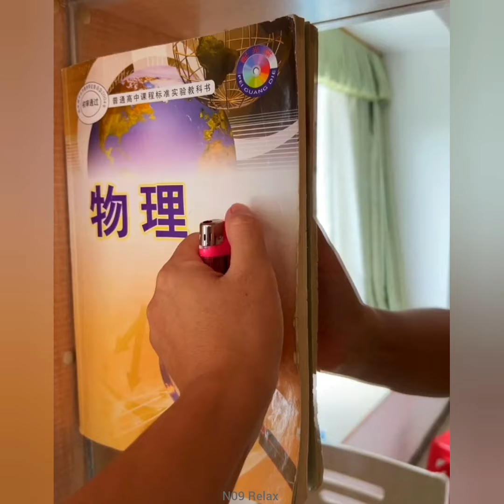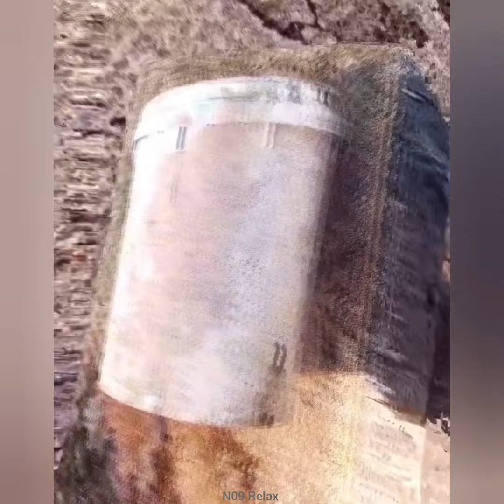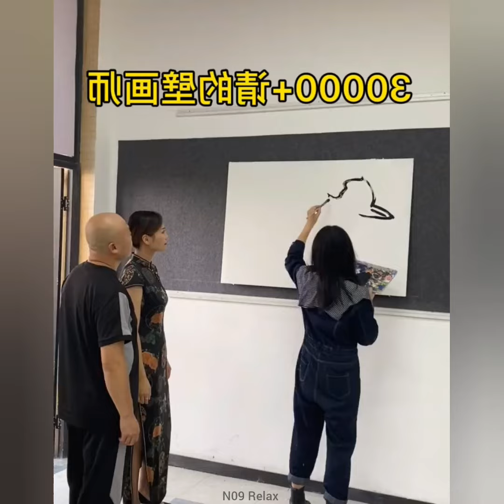Satisfying and Relaxing Compilation in Tik Tok #160 | Enjoy and Relax with videos with millions view